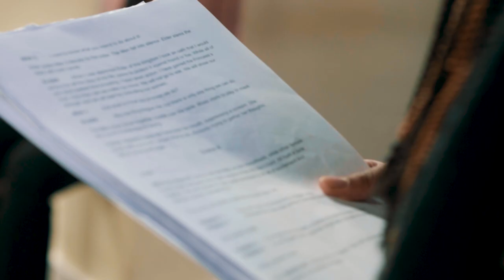ARAWELO The Play- OFFICIAL TRAILER 2018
Arawelo- A Force To Be Reckoned With. Rehearsals in preparation for the London Somali Week Festival 2018.